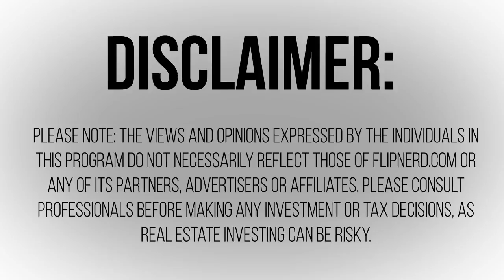David Corbaley's Lead Generation Strategies for Real Estate Investors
Are you generating internet leads for your real estate investing business?  Successful real estate investors need a mixture of both inbound and outbound leads feeding their business.  Lead generation has changed dramatically for real estate investors over the years, and your ability to generate both targeted leads, and leads while you sleep is critical for your business.  David Corbaley shares lots of great tips and advice in this episode of the FlipNerd.com Expert Interview, so don't miss it!

To find off market wholesale real estate deals, . To join the most powerful site in existence for real estate investors, please